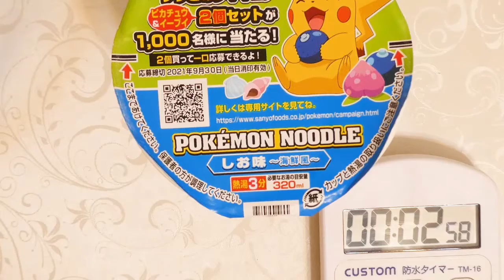サンヨー食品 サッポロ一番 ポケモンヌードル しお味 海鮮風 食べてみた (カップ麺日記 No.849)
チキンエキスのうまみにえびやほたての豊かな風味を合わせたすっきりとして食べやすい海鮮風のしお味スープです。スープになじむしなやかで粘りのある味付けされた油揚げ麺＆具材はコーン、ピカチュウかまぼこ。〔税抜き193円〕